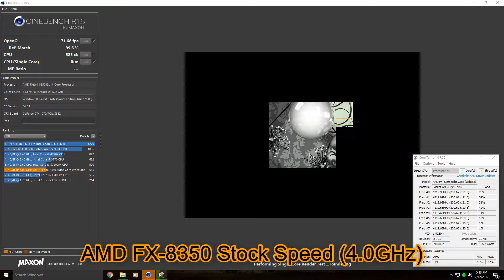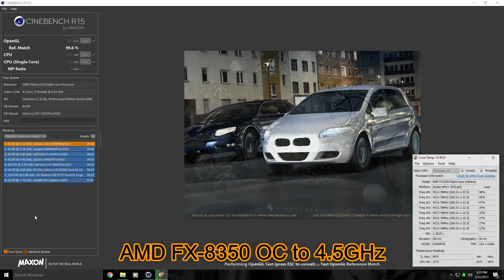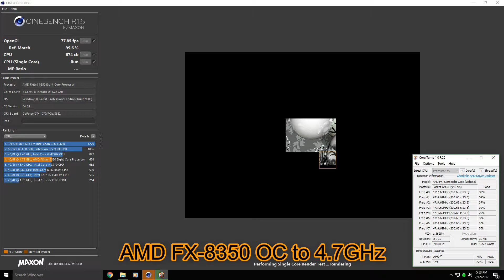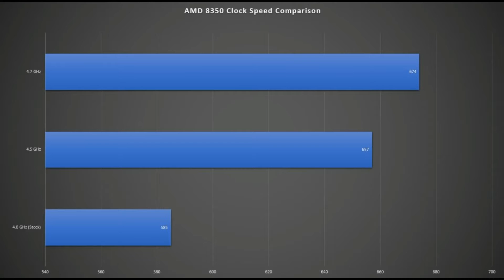AMD's FX 8350 4.0 / 4.5 / 4.7 GHz Multi & Single Core Performance Comparison With Other CPUs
System:
CPU: AMD FX-8350 8 Core (OC to 4.5 GHz)
GPU: EVGA GeForce GTX 1070 SC
RAM: Corsair Vengence 1600MHz (4x8GB)
Mobo: Asus M5A99FX Pro R2.0
Cooler: Noctua NH-D15 (NF-A15x2)
Drives: Samsung 250 EVO (2x500GB)
        Seagate Barracuda 5900RPM (1x4TB)
        Western Digital 7500RPM (1x1TB)
PSU: EVGA SuperNova 750w Bronze